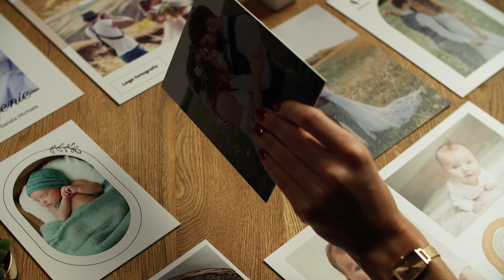DWUSTRONNE ODBITKI – Folio Lite!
Prace nad ich wdrożeniem spędzały nam sen z powiek… Wymagały one wielomiesięcznych testów ale gra była warta świeczki! Teraz z dumą możemy przedstawić Wam dopieszczone w każdym calu DWUSTRONNE ODBITKI – FOLIO LITE! Jednak nie są to zwykłe odbitki! A co w nich takiego wyjątkowego? Są dużo grubsze od standardowych naświetlanych, czy drukowanych odbitek dostępnych w naszej ofercie. Ich gramatura jest zbliżona do rozkładówek w Fotoalbumie PRO! Więc jest to kawałek naprawdę porządnego fotoproduktu! Dostępne są dwie orientacje FOLIO LITE: pionowa oraz pozioma na dodatek w kilku formatach! I najlepsze zostawiliśmy na koniec! Przygotowaliśmy dla Was kilkadziesiąt propozycji jeśli chodzi o szablony tych kart! Możecie skorzystać z wzorów: zaproszeń, voucherów, podziękowań i innych.